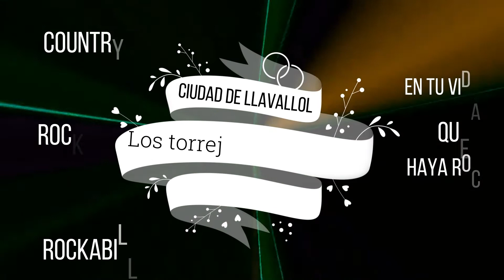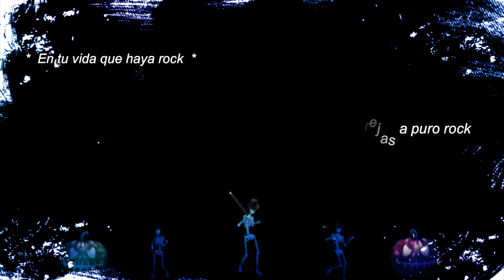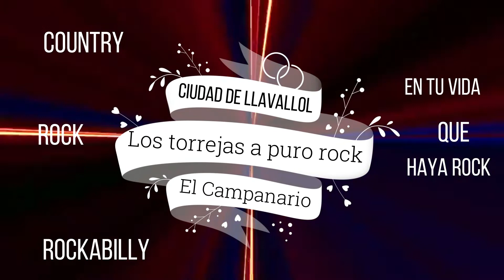Sabes quien soy///los torrejas a puro rock///Country Rock Rockabilly